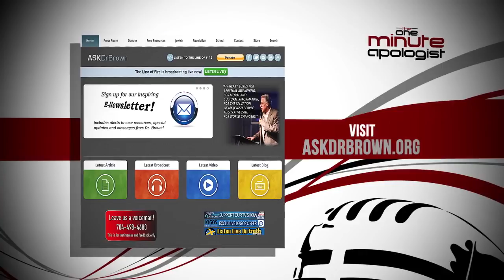Should the Church Change its Stance on Marriage?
Dr. Brown answers the question: "Should the Church Change its Stance on Marriage?"